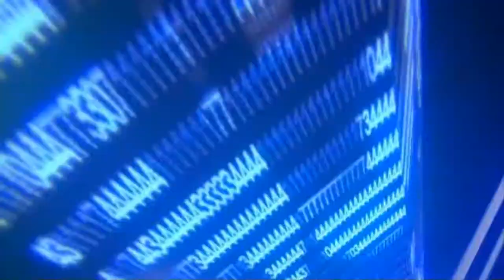Digimon World Dusk Guia Español Ep19: ¡Te voy a dar para el pelo!